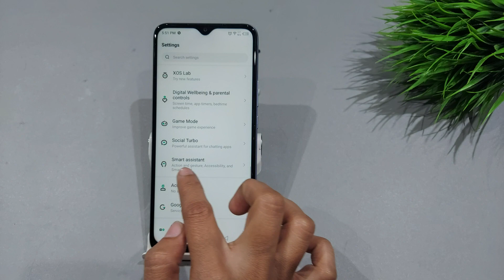How To Take Three Finger Screenshot In Infinix Smart 6 | 3 Finger Screenshot Kaise Lete Hain